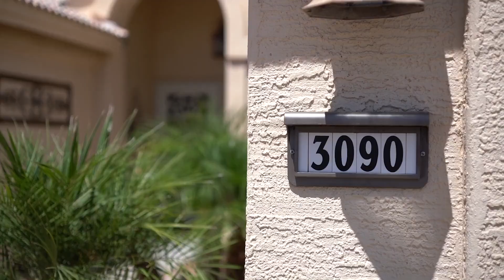SOLD: 3090 N 148th Ave, Goodyear AZ 85395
3090 N 148th Ave  |  Goodyear, AZ 85395 |  2 Bed |  2 Bath  |  2,154 Sq Ft

Imagine coming home to this beautiful dream oasis located in the sought-after gated neighborhood, Pebble Creek. A stone's throw from the community clubhouse, golf courses, and local restaurants. Entertainers will delight in the natural flow which connects both indoor and outdoor gathering spaces. Vaulted ceilings, an expansive chef's kitchen with lavish finishes, an incredible floor plan opened up for today's lifestyle, beautifully upgraded flooring, and remodeled master bathroom for ease of living. Owned solar will keep your energy costs low. Oversized covered patio with generous pergola both overlooking the sparkling heated pool, perfectly situated in a private backyard full of lush mature landscaping. Relax to the sound of your fountain while lounging by your pool, sipping your morning coffee or favorite beverage. Take a stroll to the private neighborhood amenities, which include golf, fitness and recreation centers, pickle ball and tennis, clubhouse and restaurants, and so much more. Enjoy the life you deserve. The large laundry room and two-car garage give you plenty of storage and room for your golf cart. This is an amazing opportunity in an incredible location!  Contact the Valley Homes Group for more information or to arrange a private tour… and have a wonderful day!

Valley Homes Group  |  Realty ONE Group